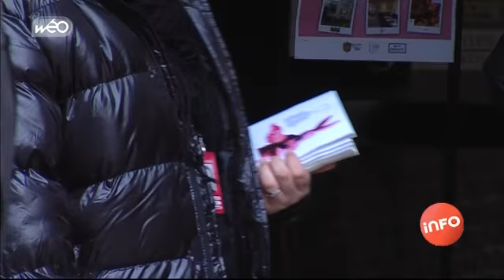La région des musées : L'hospice comtesse de Lille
Invitée : Catherine Cullen - adjointe à la culture de LilleL'Hospice Comtesse, construit en 1237, pris son nom à sa fondatrice Jeanne de Constantinople.En 1934 il arrête ses fonctions médicales pour devenir un musée. Depuis il a accueilli de nombreuses expositions pour Lille 3000 et reçut plus 87 000 visiteurs venant de 70 pays différents. Cet Hospice reflète le patrimoine évolutif de la région en exposant des artistes contemporains. Catherine Cullen nous dévoile les futures expositions.